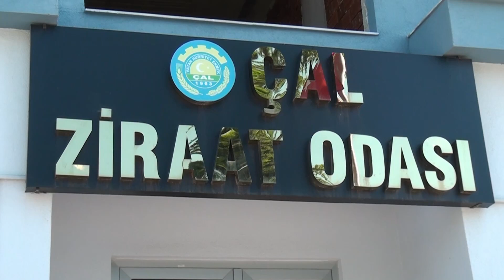Çal Ovası'nda su sıkıntısı yaşanacak mı? Dolu zararı ne kadar oldu?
Çal Ziraat Odası Başkanı Haşim Çil, ovadaki üretim, dolu yağışındaki zarar ve sulama beklentisi hakkında önemli açıklamalarda bulundu. Çil, geçtiğimiz yıl çiftçilere söz verilen ancak verilmeyen sulamanın bu sene verileceğini açıkladı. Çil; "Yetkililer 2022 yılı için sulamada sıkıntı olmayacağı söylendi. Pancar ve yoncaya 4 su verilmesi gerekiyor. Buralarda suyumuzu alacağımızı söylediler. 2 yıldır bu ürünler 2 suda kalıyordu ve sıkıntı yaşatıyordu." dedi.